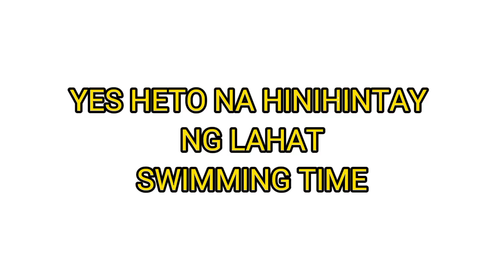NANAY AGNES ARCENA SURPRISE BIRTHDAY